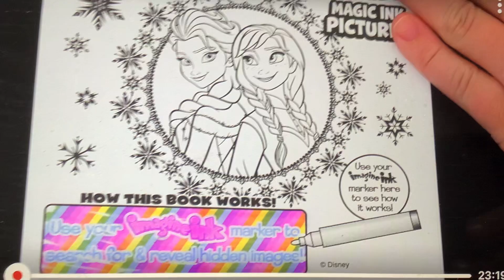Imagine Ink Frozen